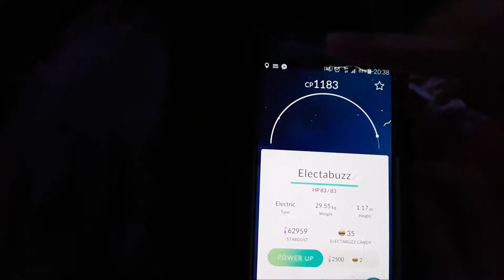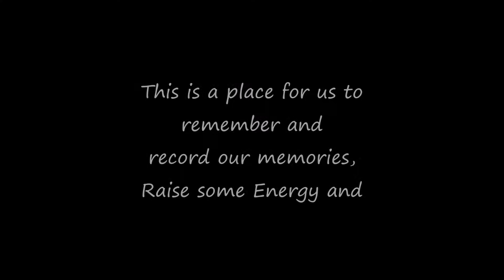COOKING POKEMON? DAILY VLOG 246!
September Sound Magic 2016! DAY 611 of Dance 365 & DAY 246 of Vlogging in 2016!

Join us LIVE every morning, Monday to Friday at 8:05am BST for the Daily Dance and check out the channel for all the other fun playlists we have!